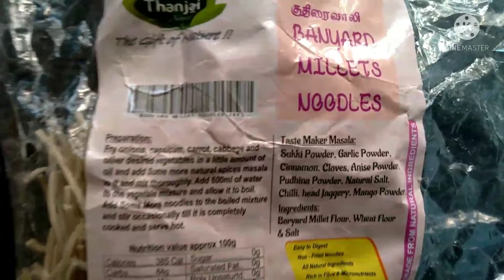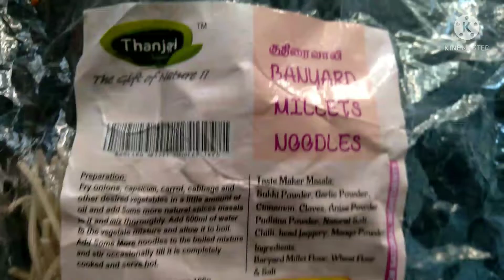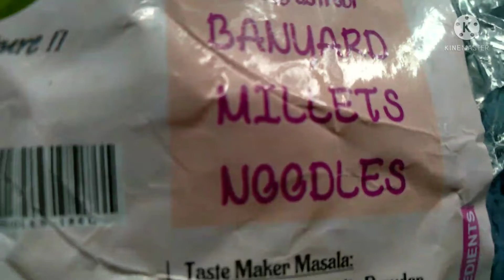Vegetables noodles #5 min tiffin box recipe#simple bengali recipes quick & easy recipes for babies